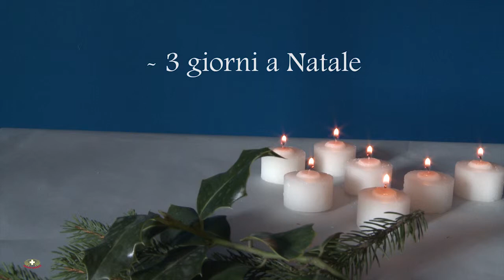Novena di Natale - 22 dicembre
Oggi accendiamo un cerro per i vivi e i defunti perché siano presenti nelle nostre preghiere.

Novena di Natale per le famiglie e comunità - Un fiore di luce per Gesù